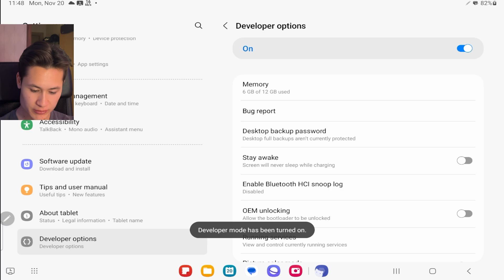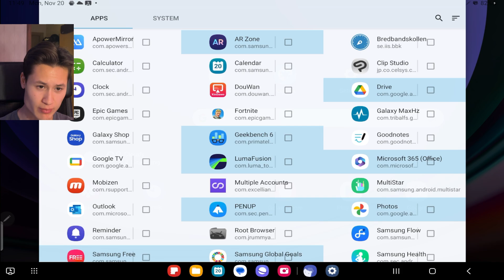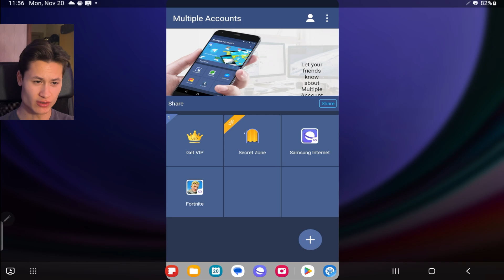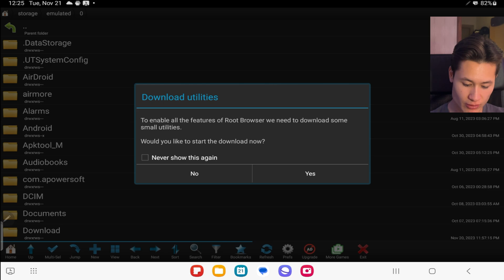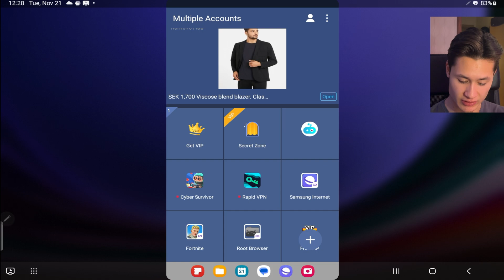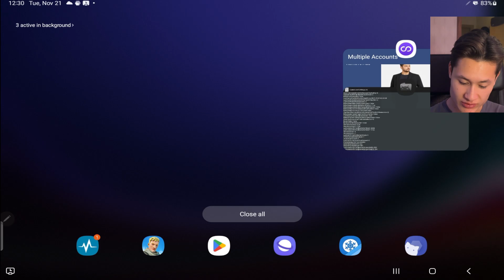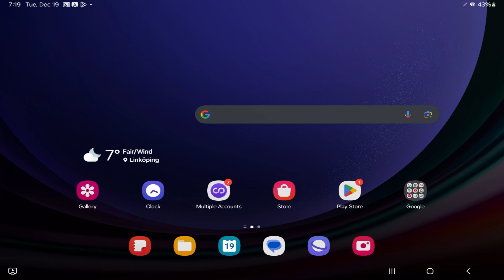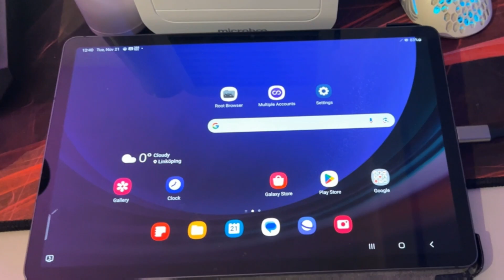Ultimate ANDROID settings guide- (120 FPS, NO INPUT DELAY, FPS BOOST, LOWER PING) - Fortnite mobile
❄️Get yourself a cooler for your Phone or Tablet to reduce lag in Fortnite❄️

As a co-owner of UltraCooler, I’m excited to share our products with you and hope they enhance your gaming experience.

The steps
0:00 Intro
1:23 Freeze Game Optimizer and Game Booster
4:14 120 fps (And some other settings)
10:15 Developer options settings
11:54 Cooler and Ethernet
13:38 Outro

Device: Samsung galaxy Tab s9 (256gb)